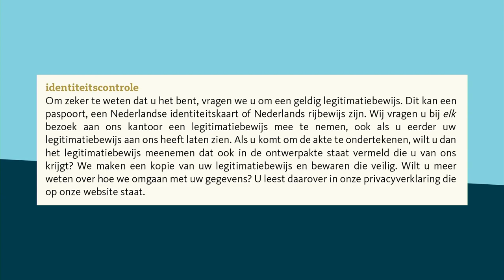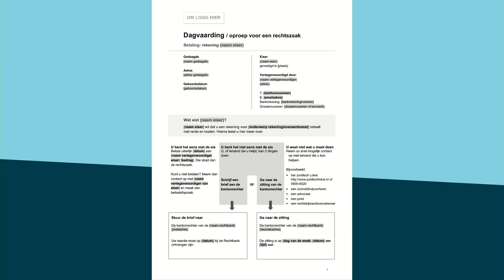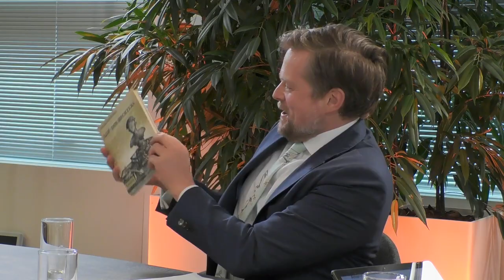Webinar 'Duidelijke juridische communicatie naar je doelgroep: hoe doe je dat en wat levert het op?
In het voorjaar van 2023 organiseerde de Taalunie samen met Gebruiker Centraal drie webinars over begrijpelijke juridische communicatie. Dit is het eerste webinar uit de serie van drie.

Zowel in Nederland als in Vlaanderen werken overheidsorganisaties aan de begrijpelijkheid van hun communicatie voor alle inwoners. Heldere juridische formuleringen spelen hierbij een belangrijke rol.